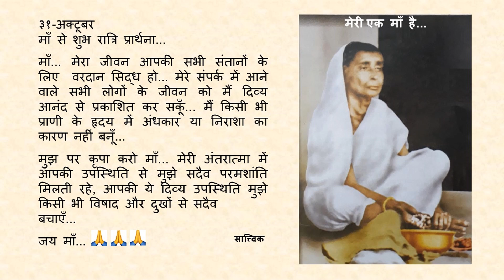Goodnight Prayer to Maa 1031 31 Oct Hindi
३१-अक्टूबर

माँ... मेरा जीवन आपकी सभी संतानों के लिए  वरदान सिद्ध हो... मेरे संपर्क में आने वाले सभी लोगों के जीवन को मैं दिव्य आनंद से प्रकाशित कर सकूँ... मैं किसी भी प्राणी के हृदय में अंधकार या निराशा का कारण नहीं बनूँ...

मुझ पर कृपा करो माँ... मेरी अंतरात्मा में आपकी उपस्थिति से मुझे सदैव परमशांति मिलती रहे, आपकी ये दिव्य उपस्थिति मुझे किसी भी विषाद और दुखों से सदैव
बचाएँ...

जय माँ...🙏🙏